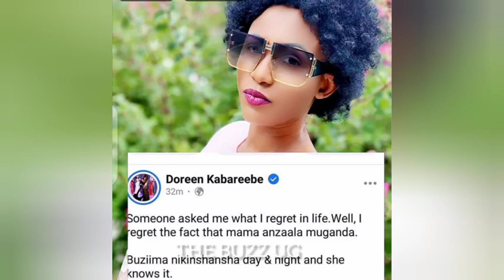KITALO😭: Oh nooo! finally confirmed dead, it was too soon!! RIP bambie😢